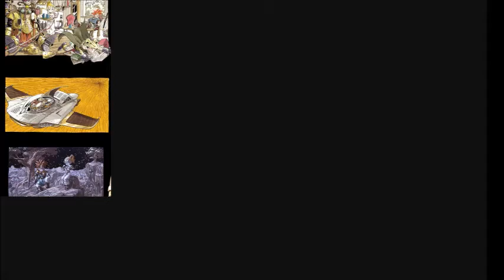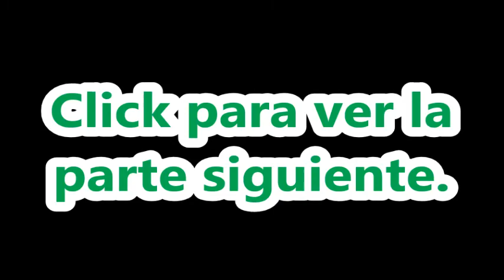Chrono Trigger [063]: Abonando con arena seca.